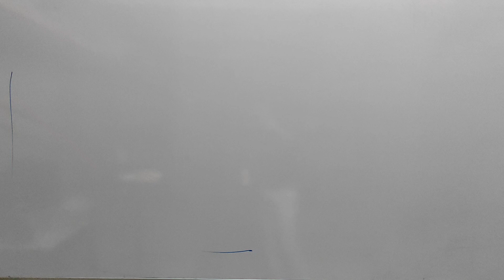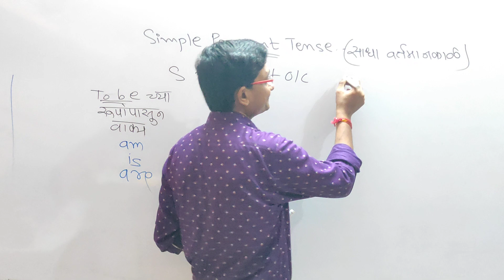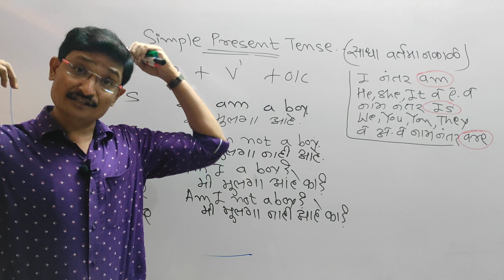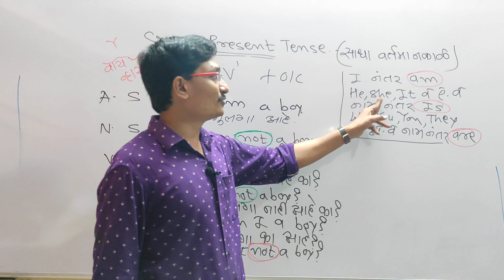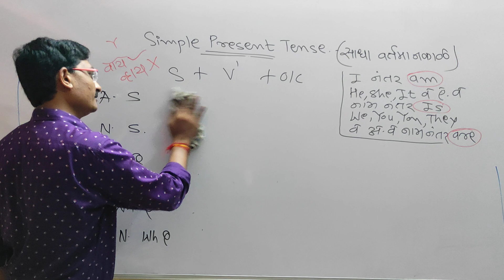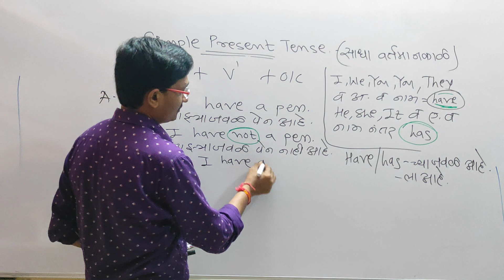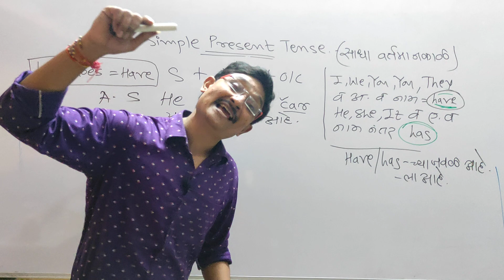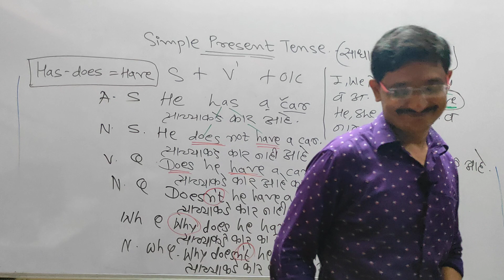Simple Present to be form